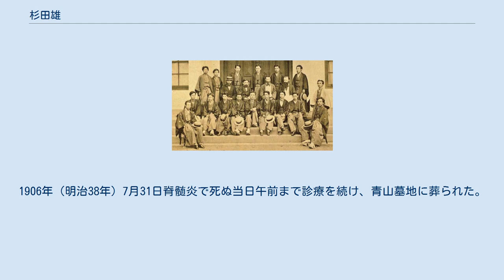杉田雄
杉田 雄（すぎた いさお/ゆう、安政5年12月22日（1859年1月25日） - 1906年（明治39年）7月31日）は、明治時代の兵庫県神戸市の外科医。
県立神戸医学校教諭・神戸病院副院長、私立杉田病院長、神戸市医師組合初代組長。
脊髄炎で早世した。
号は春嵐。
杉田玄白4世孫。
 1880年（明治13年）東京大学医学部卒業生。
最前列左端が杉田雄か。
 安政5年12月22日（1859年1月25日）江戸浜町山伏井戸（東京都中央区日本橋浜町二丁目）に杉田玄端の四男として生まれた。
幼名は英吉/英吉郎。
7歳で木村二梅に習字、高須某に漢学を学んだ。
 明治元年（1868年）10月、徳川宗家の転封に従い両親・弟杉田盛と共に沼津八幡町柳下知之旧宅に移り、沼津兵学校附属小学校に通いながら、相磯格堂にも漢籍を学んだ。
 廃校後、明治5年（1872年）兄杉田武に呼ばれて上京し、三崎嘯輔にドイツ語を学んだ。
10月大学東校に入学し、予科・本科を修めた。
1879年（明治12年）東京府コレラ検疫委員。
1880年（明治13年）7月東京大学医学部第2期生として卒業し、医学士となった。
1881年（明治14年）1月医学部第一医院外科当直医となり、エミール・シュルツェ、ユリウス・スクリバに外科学を学び、エルヴィン・フォン・ベルツにも師事した。
 1882年（明治15年）7月兵庫県立神戸医学校一等教諭、1884年（明治17年）5月県立神戸病院副院長（外科部長）となり、患者の美容整形や外科防腐法の改良で名声を高め、医学校では外科臨床を講義した。
在職中、京都府・大阪府で医術開業試験委員を務めた。
 1886年（明治19年）12月病院・医学校を退職し、1887年（明治20年）3月神戸区坂本村に私立杉田病院を開業した。
1889年（明治2年）神戸医師総代として神戸基督教会堂を買収して医会堂を建設し、1890年（明治23年）神戸市医師組合を設立した。
その他、私立明石病院教師、加東・加古・菟原・武庫諸郡連合医師研究会顧問、私立大日本私立衛生会委員、兵庫県医会長、東山避病院長等を兼ねた。
 1893年（明治26年）病気となり、知人に院長代理を任せたが、客足が遠のいたため、2月弟杉田盛を招いて院主とし、経営を立て直した。
9月頃病状が快復し、診療に復帰した。
1906年（明治38年）7月31日脊髄炎で死ぬ当日午前まで診療を続け、青山墓地に葬られた。